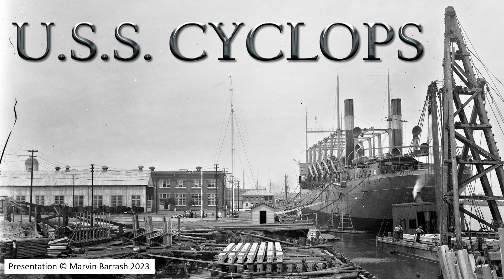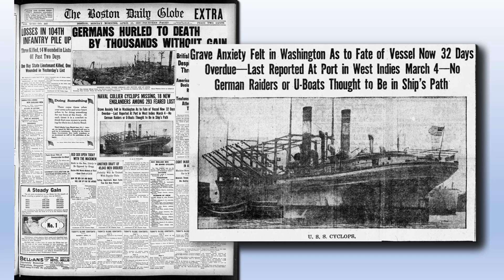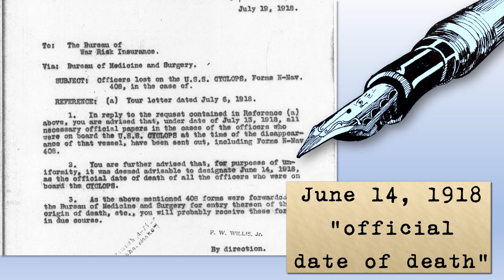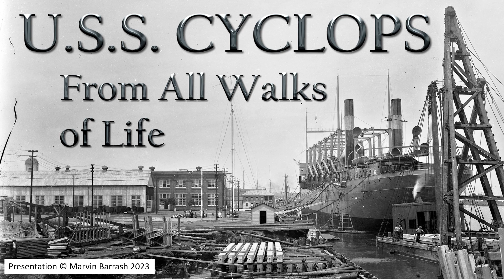U.S.S. CYCLOPS; From All Walks of Life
All on board the U.S.S. CYCLOPS were declared deceased on June 14, 1918.
The video presents several of the ships's personnel and describes their varied types of employment prior to signing on to the ship.